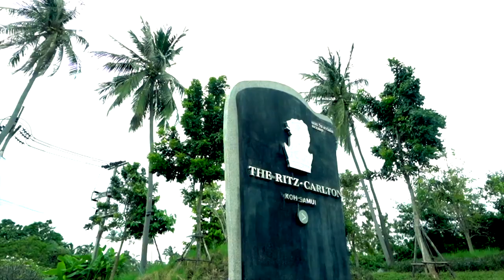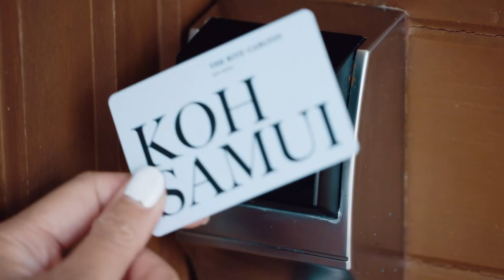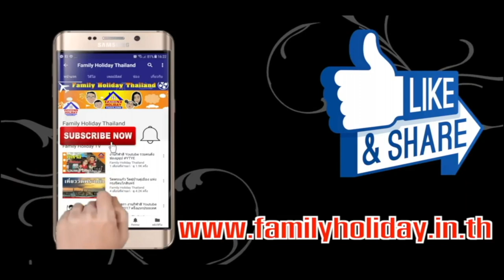Ritz Carlton Samui รีวิวครบ จบภายใน 3 นาที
A TROPICAL PARADISE SITUATED ALONG THAILAND’S SPECTACULAR SOUTHERN COASTLINE.

Nestled within the embrace of a private sun-kissed bay, the resort is surrounded by oceanfront beauty and quintessential experiences that inspire treasured moments. Discover the legendary hospitality of its people in a constant pursuit of happiness that salves your mind, body and soul through wellness programmes, cultural immersions or culinary journeys. Embracing the Samui way of life is our heartbeat at The Ritz-Carlton, Koh Samui.